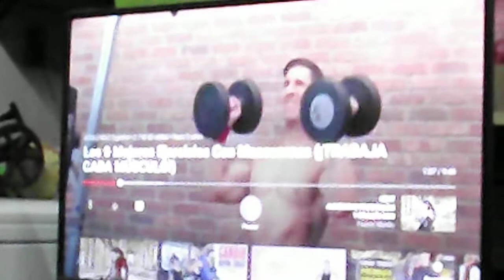Dante Villalobos ejercitandose en casa (parte 1)